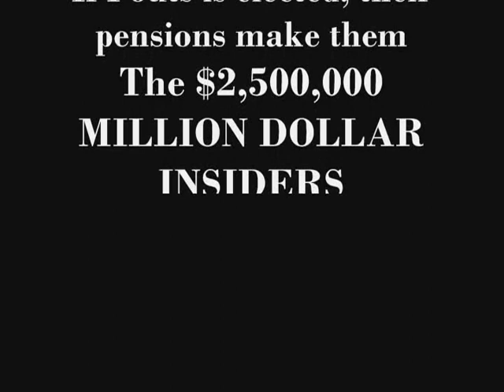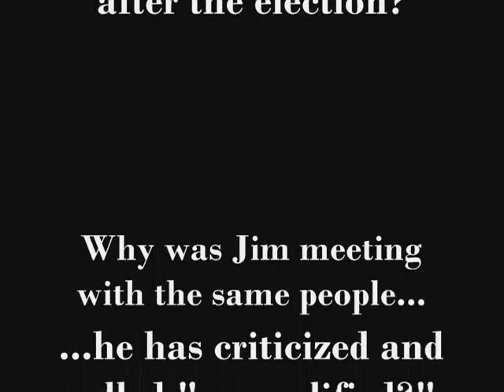Jim Fouts' $2.5 Million Dollar Backroom Deal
George Dimas welcomes fellow Jackpot pension lover Jim Fouts into Mark Steenbergh's office as Mark's henchmen and puppet master Joe Munem await inside.  Over 45 minutes, Fouts and Dimas discuss they're $2.5 Million they stand to make if they can get Fouts into office.